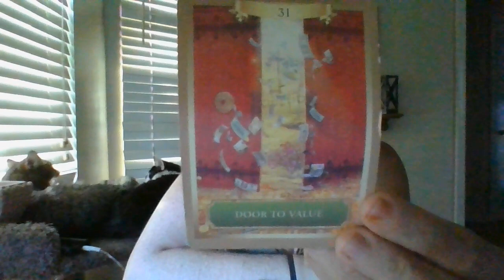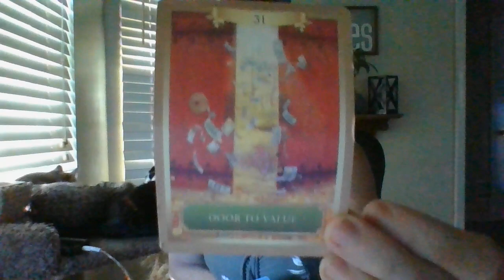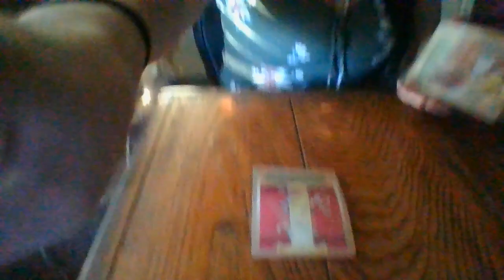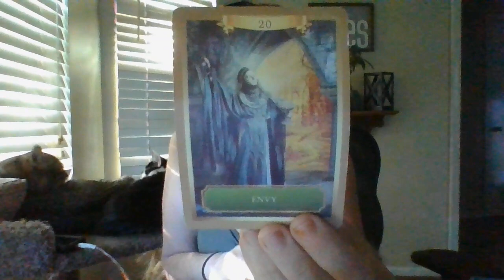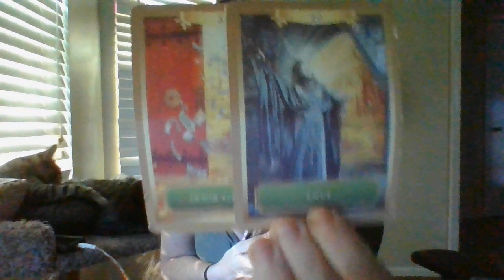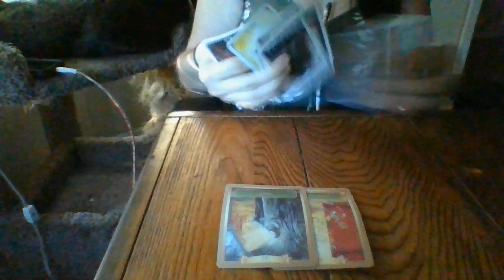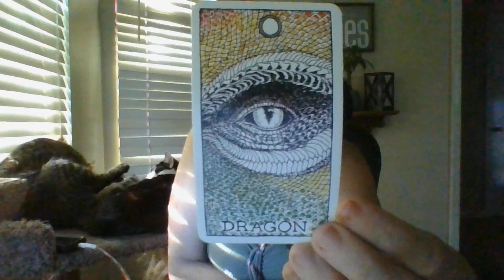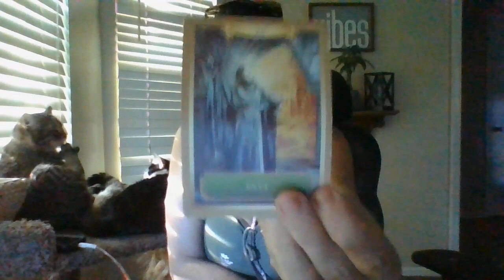JUNE 22-CANDLEMAGIC/FIREMAGICABOUTTOBACKFIREONJEALOUS, ENVIOUSPEOPLECREATINGSPIRITUALWARFAREWITHYOU!